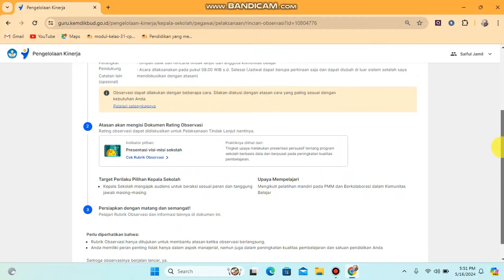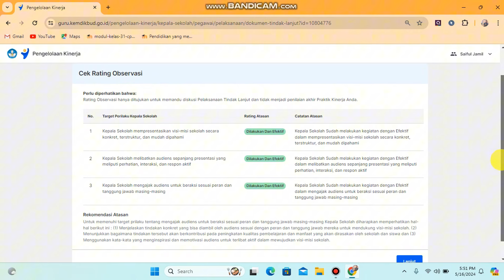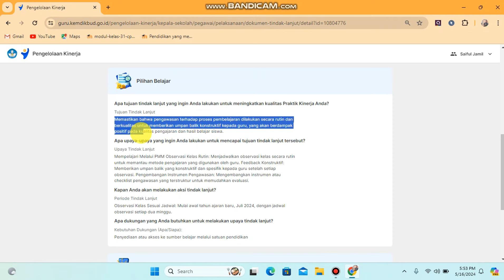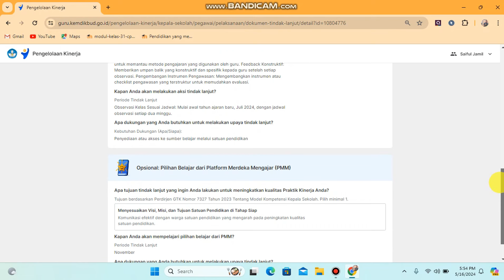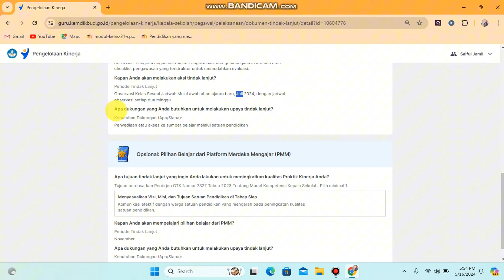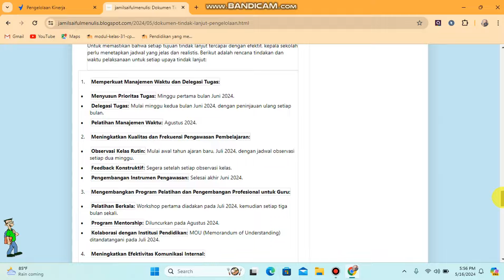BAGIAN 2 CARA ISI DOKUMEN TINDAK LANJUT KEPALA SEKOLAH PADA PMM